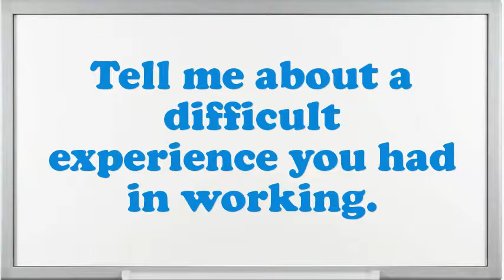IT Risk and Assurance Staff Interview Questions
Interview Questions for IT Risk and Assurance Staff.What steps do you follow to study a problem before making a decision?Tell me about how you worked effectively under pressure.How many projects simultaneously you have worked as an IT Risk and Assurance Staff?How would you describe your work style?If you were hiring a person for this job, what would you look for?